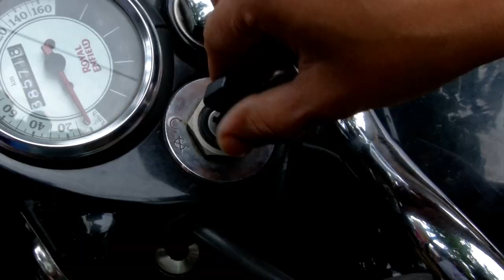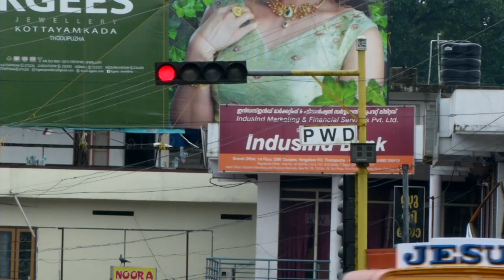നാട്ടിൻപുറവും | വിശേഷങ്ങളും അല്പം മധുരവും | NADUM THANI NADUM | EPI 07 | PART 1| KERALAVISION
നാട്ടിൻപുറവും | വിശേഷങ്ങളും അല്പം മധുരവും | NADUM THANI NADUM